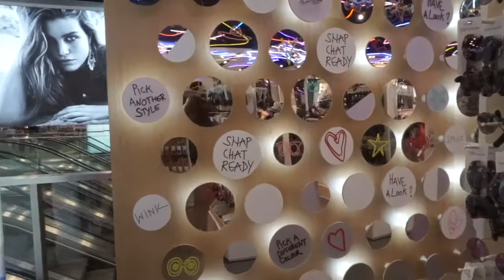VLOG#1 LONDON / SHOPPING WITH ME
Hello ! Suivez-moi à Londres et découvrez mes adresses phares beauté luxe et drugstore : BOOTS, SELFRIDGES... Toutes les adresses à ne pas rater quand on aime le skincare et le makeup. Je vous présente aussi quelques marques anglaises phares. Bisous

Follow me @ladnbeauty snap + Instagram